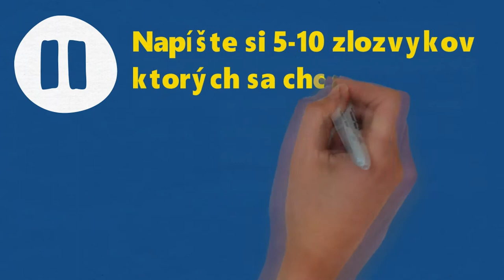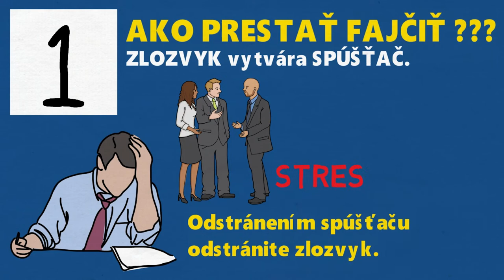AKO PRESTAŤ FAJČIŤ - Ako sa zbaviť zlozvykov ?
Každý z nás má veľa zlozvykov, no viac si ich všímame na ostatných ako na sebe. Či už to je pukanie prstov, fajčenie, alebo mmmmm za každou vetou. V dnešnom videu si vysvetlíme ako sa zbaviť nie len týchto zlozvykov.

1. Odstrániť spúšťač
2. Byť prítomný pri činnosti
3. Zameniť zlozvyk za iný zvyk (prospešný/menej škodlivý)

Ďalšie video bude zamerané práve na zamieňanie zlozvykov tak si ho určite nezabudnite pozrieť.

Toto bolo všetko z dnešného videa, dúfame, že vám pomôže v boji s fajčením a veríme že zvládnete prestať s akýmkoľvek zlozvykom. Ak sa vám video páčilo, pošlite ho každému kamarátovi alebo známemu o ktorom viete, že fajčí. Ďakujeme za pozornosť a vidíme sa pri ďalšom videu.